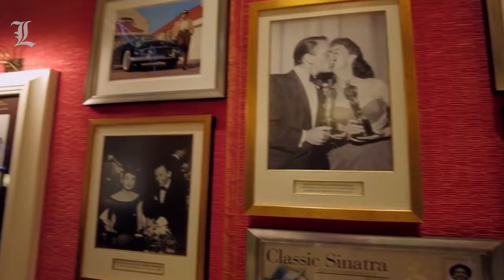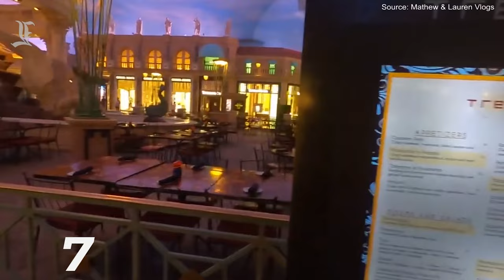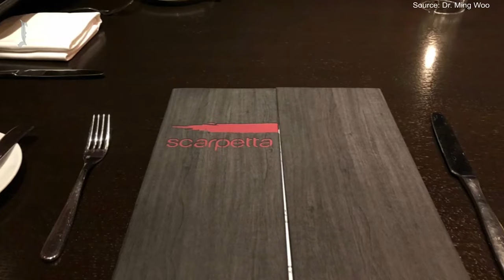Best Italian Food Restaurants In Las Vegas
Welcome to Details in Luxury, in this video we are going to show you which are the best Italian food restaurants in Las Vegas. In Las Vegas Strip,  theres thousands options on Italian restaurants, and most of them are pretty good to be honest. But we are going to show you which are the best Italian restaurants in Las Vegas, according to us.